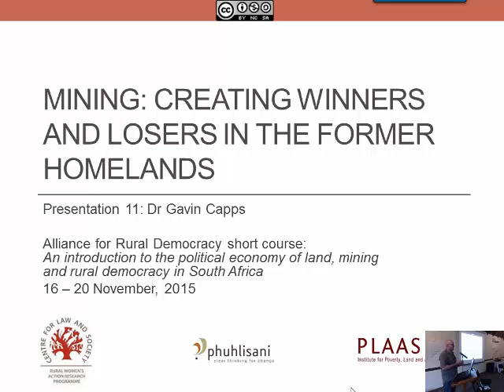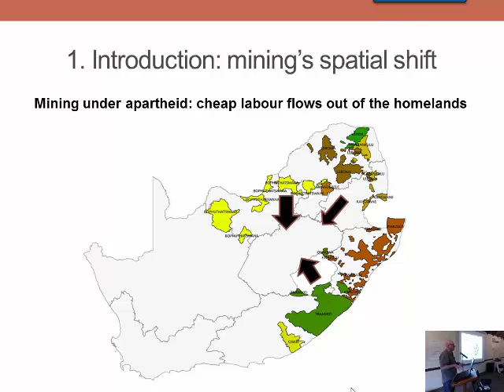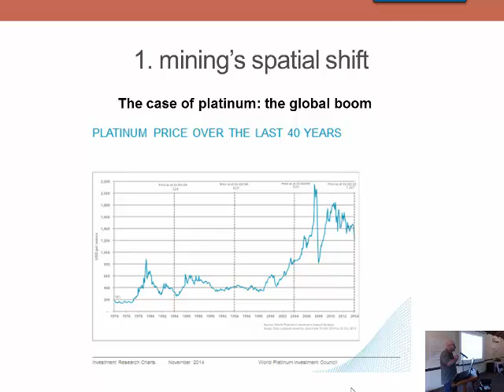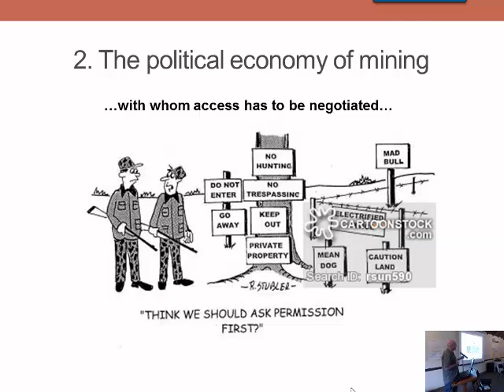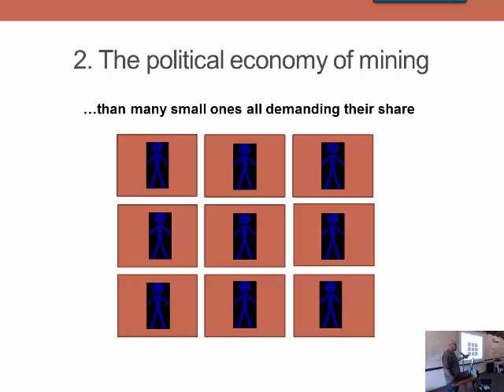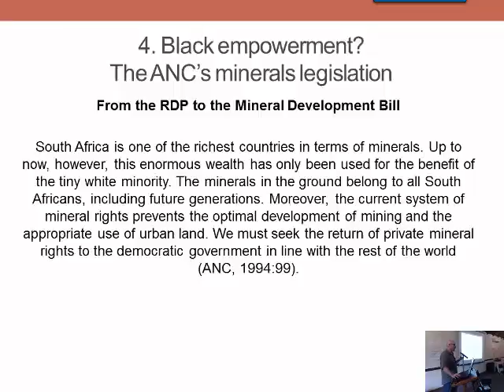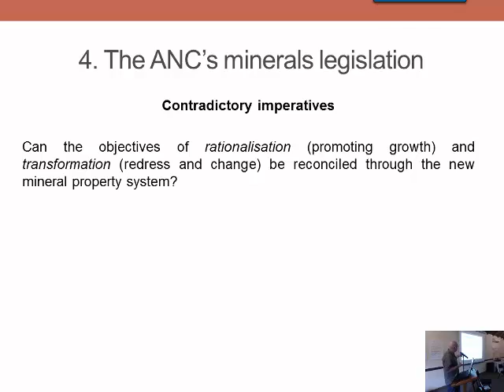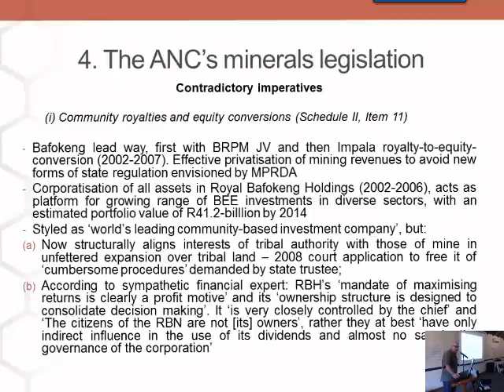Dr Gavin Capps: Presentation 11: Mining - Creating winners and losers in the former homelands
Presentation made to the ARD course on the political economy of land, mining and rural democracy 22 - 26 February 2016. Dr Gavin Capps joined SWOP at the University of the Witwatersrand as a Senior Researcher in January 2013. He is leader of the Mining and Rural Transformation in Southern Africa (MARTISA) project, a six-year research programme funded by the Ford Foundation. His current research investigates and seeks to connect three thematic areas: the political economy of the platinum mining industry; the historic formation of ‘tribal’ land and political relations in South Africa’s racial capitalist development; and the contemporary dynamics of rural class differentiation and struggle in the mineral-rich areas of the North West and Limpopo Provinces.